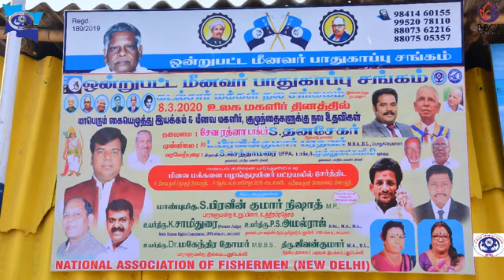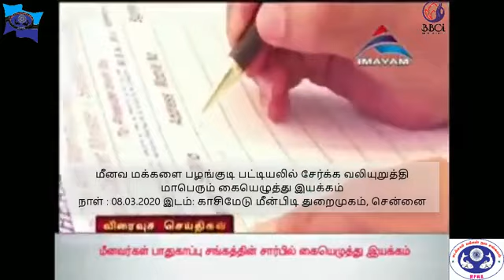மண்டல் கமிஷன் படி மீனவர்களை பழங்குடியில் சேர்க்க கடல்சார் மக்கள் நல சங்கமம் நடத்திய ஆர்ப்பாட்டங்கள்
மதிய அரசு பரிந்துரைத்த மண்டல் கமிஷன் படி மீனவர்களை பழங்குடி பட்டியலில் சேர்த்திட கடல்சார் மக்கள் நல சங்கமம் திரு. பிரவீன் குமார் பரதவர் தலைமையில் பல ஆர்பாட்டங்கள் தமிழகம் மற்றும் இந்தியாவின் பல மாநிலங்களில் நடைபெற்றது.. அவர்களுடன் பகுஜன் திராவிட கட்சியின் தேசிய தலைவர் உயர்திரு. ஜீவன் குமார் மள்ளா மற்றும் முன்னால் மத்திய அமைச்சர்  பூலாந்தேவியின் உடன் பிறந்த சகோதரி ஏகலைவன் சேனா தேசிய தலைவர்   ருக்மணி தேவி நிஷாத் உத்தரபிரதேசம் இந்த போராட்டங்களை வலுசேர்த்தனர்..

நவம்பர் 2019 தமிழகத்தில் ஆரம்பித்த போராட்டம் பிப்ரவரி 2020 பாராளுமன்றம் முற்றுகை போராட்டத்தில் முடிந்தது.. தொடர்ந்து மார்ச் 8 2020 கையெழுத்து இயக்கம் ஆரம்பிக்கப்பட்டது.. தொடர்ந்து ஆர்ப்பாட்டங்கள் நடைபெறும் என்று கடல்சார் மக்கள் நல சங்கமம் தெரிவித்தது..

BBCi Media
சென்னை